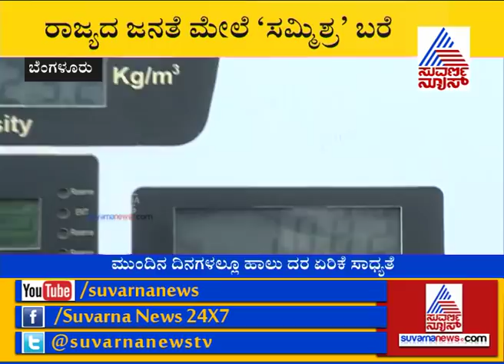Petrol, Diesel Price Hike Impact: Vegetables, Fruits, Groceries Rates Set To Rise